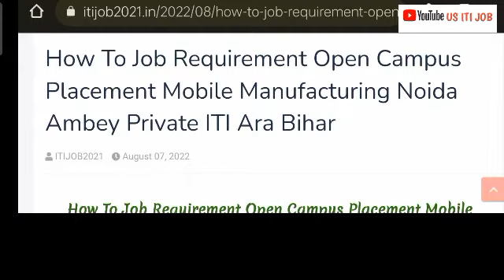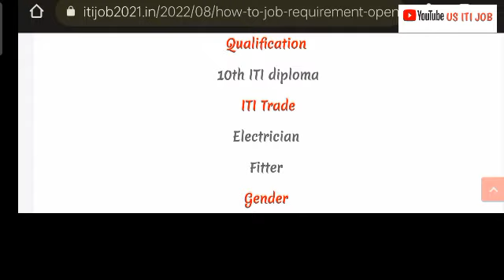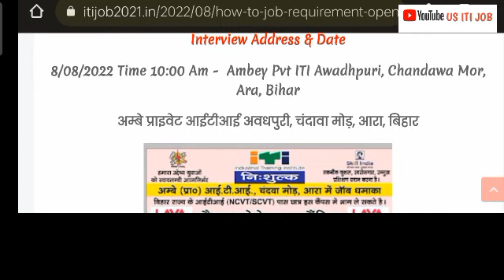How To Job Requirement Open Campus Placement Mobile Manufacturing Noida Ambey Private ITI Ara Bihar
Company Name

 Lava International Private Limited

Job location

Qualification

10th ITI diploma

 ITI Trade

Electrician

Fitter

Gender

Only Male Candidate

Salary & Benefits

Benefits

Canteen Uniform

Cap sleeper

10 days Guest House facilities in Starting Medical insurance 1 lakh Weekly Sunday off

Document

10th Marksheet

 12th marksheet

ITI Marksheet

5 passport size photo

Interview Address & Date

8/08/2022 Time 10:00 Am -  Ambey Pvt ITI Awadhpuri, Chandawa Mor, Ara, Bihar

अम्बे प्राइवेट आईटीआई अवधपुरी, चंदावा मोड़, आरा, बिहार